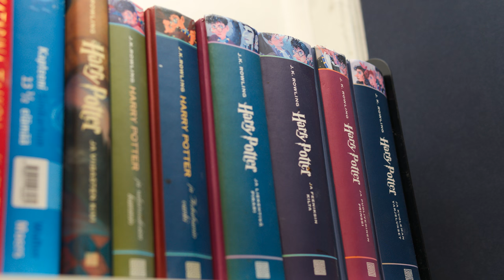Sorting "Death Note" characters into Hogwarts Houses - part 1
In this video I sort characters from the anime "Death Note" into Hogwarts Houses (a concept from the "Harry Potter"-novels).
This is part one of a two-parter series, since "Death Note" has a gigantic number of characters.
Also, marvel at my inability to decide whether to say the westernised versions of the characters names or not :-D